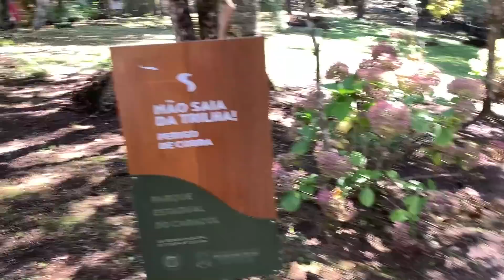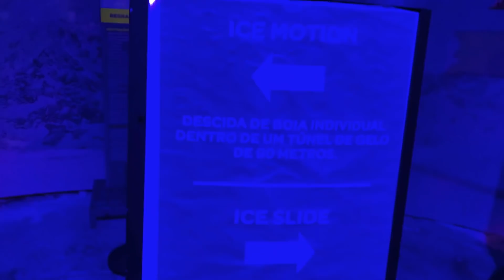PASSAMOS VERGONHA NA SNOWLAND? Nossa viagem pra Gramado! (part 2) - Diário de um Apartamento #9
Snowland, Pizzaria Hector e muito mais atrações em Gramado!
Tiramos nossas primeiras férias em família e fomos curtir a cidade de Gramado! Vem conferir mais um Vlog de Diário de um Apartamento da gente indo viajar e conhecer mais de Gramado!